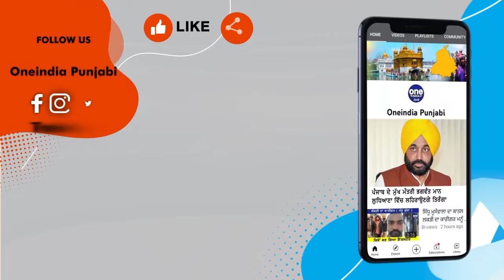ਅਮ੍ਰਿਤਪਾਲ ਸਿੰਘ 'ਤੇ ਪਰਚਾ ਦਰਜ਼ ਕਰੇ ਸਰਕਾਰ,ਮਸੀਹ ਭਾਈਚਾਰੇ ਨੇ ਕੀਤੀ ਰੋਸ ਪ੍ਰਦਰਸ਼ਨ | OneIndia Punjabi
ਅੰਮ੍ਰਿਤਸਰ ਦੇ ਪਿੰਡ ਡੱਡੂਆਣਾ ਅਤੇ ਤਰਨਤਾਰਨ ਦੇ ਪਿੰਡ ਠੱਕਰਪੁਰਾ ਵਿਖੇ ਮਸੀਹੀ ਭਾਈਚਾਰੇ ਨਾਲ ਵਾਪਰੀਆਂ ਘਟਨਾਵਾਂ ਨੂੰ ਲੈ ਕੇ ਅੱਜ ਪੂਰੇ ਪੰਜਾਬ 'ਚ ਮਸੀਹੀ ਭਾਈਚਾਰੇ ਵੱਲੋਂ ਪੰਜਾਬ ਬੰਦ ਦਾ ਸੱਦਾ ਦਿੱਤਾ ਗਿਆ ਸੀ। ਇਸ ਦੇ ਚਲਦਿਆਂ ਅੰਮ੍ਰਿਤਸਰ ਦੇ ਵਿੱਚ ਮਸੀਹ ਭਾਈਚਾਰੇ ਨੇ ਇਕੱਠੇ ਹੋ ਕੇ ਰੋਸ ਪ੍ਰਦਰਸ਼ਨ ਕੀਤਾ ਅਤੇ ਸੜਕ ਬੰਦ ਕਰਕੇ ਵੀ ਨਾਅਰੇਬਾਜ਼ੀ ਕੀਤੀ, ਮਸੀਹ ਭਾਈਚਾਰੇ ਦੇ ਆਗੂਆਂ ਨੇ ਵਾਰਿਸ ਪੰਜਾਬ ਦੇ ਜੱਥੇਬੰਦੀ ਦੇ ਆਗੂ ਅਮ੍ਰਿਤਪਾਲ ਸਿੰਘ 'ਤੇ ਵੀ ਸਵਾਲ ਚੁੱਕੇ।